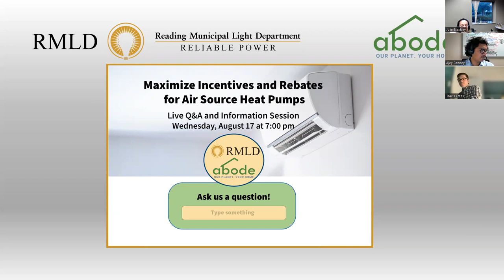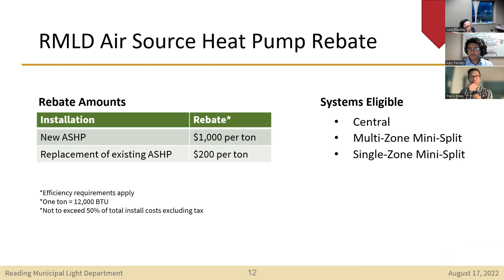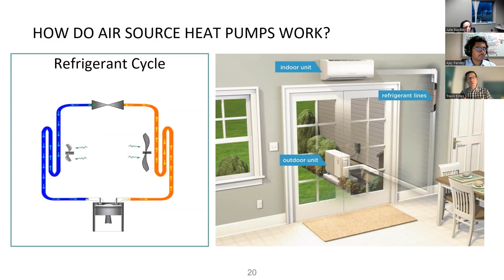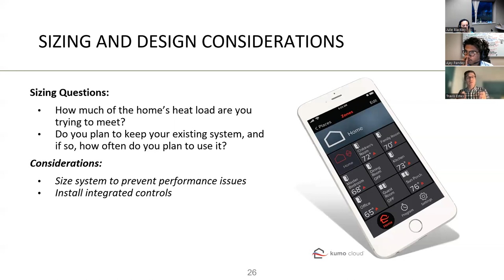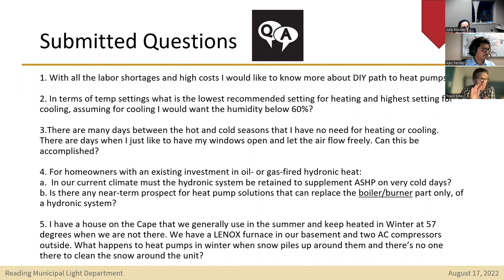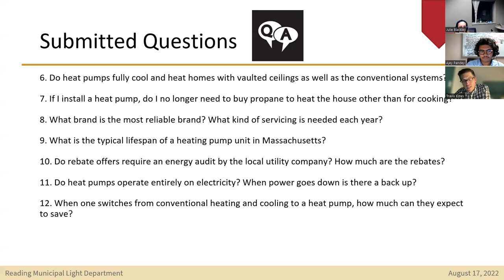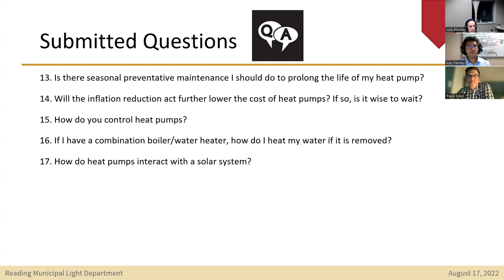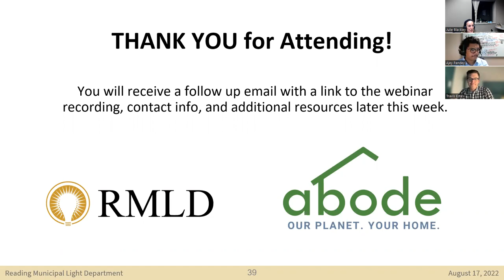Maximize Incentives and Rebates for Air Source Heat Pumps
RMLD and Abode share information on Air Source Heat Pumps, which includes how they work and the rebates available. Over 60 customer questions are answered.